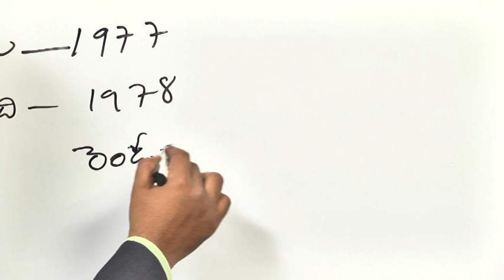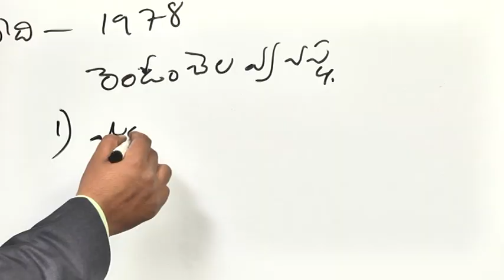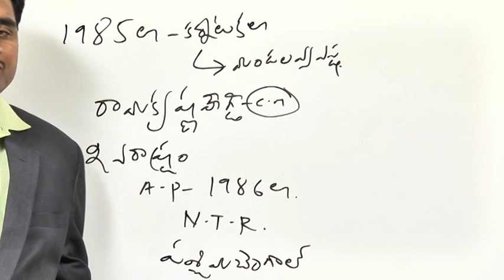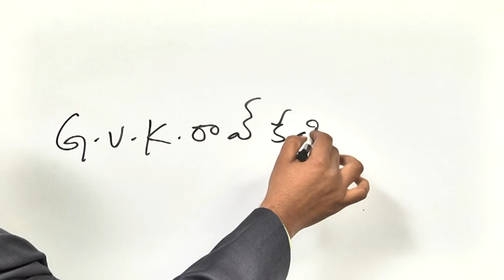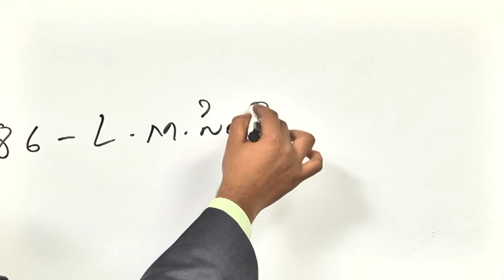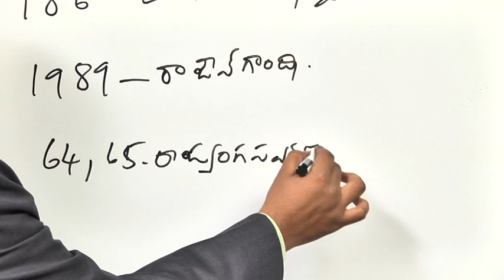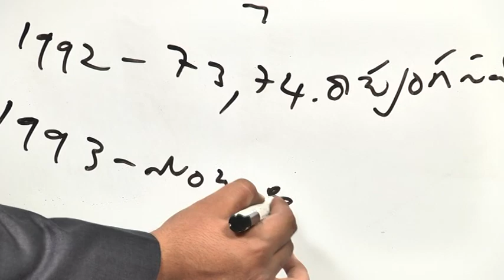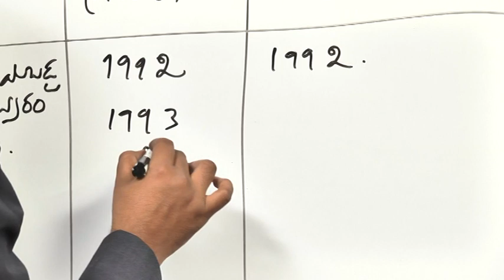INDIAN POLITY - Local Government 2 - Part 3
Please Watch Lecture on  Local Government.
Brife Discussion about Ashok Mehtha Committee
The committee submitted its report in August 1978 and made 132 recommendations strengthen the declining Panchayat Raj system in the country. As a result of this report, the Indian states of Karnataka, Andhra Pradesh, and West Bengal passed new legislation.